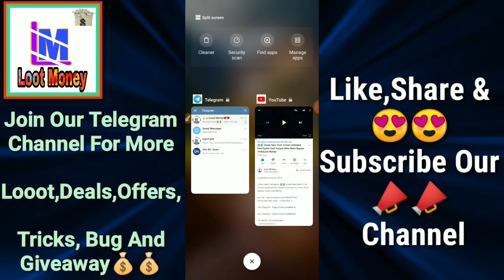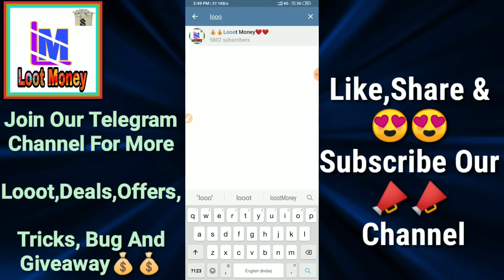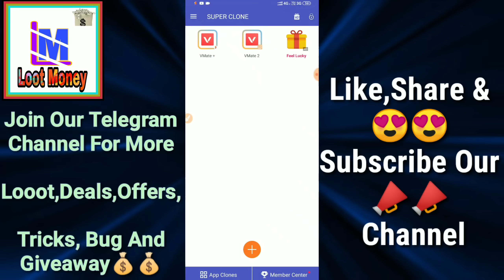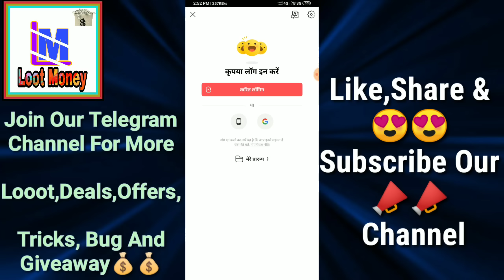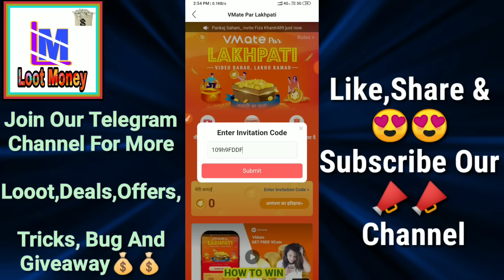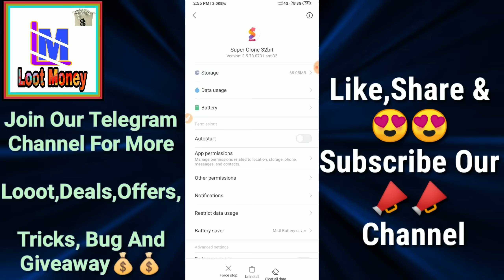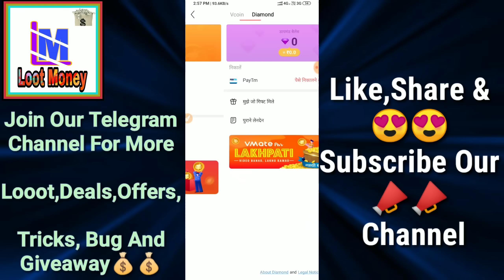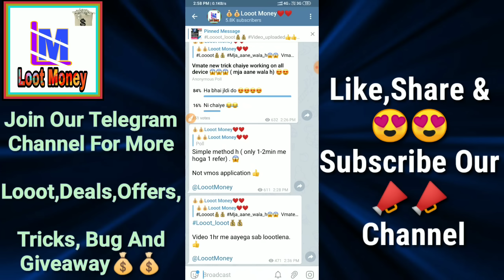😱😱 Vmate New Refer Bypass Trick || Unlimited Free Paytm Cash || Loot Money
In this video I tell about  😱😱 Vmate New Refer Bypass Trick || Unlimited Free Paytm Cash || Loot Money

( Refer Code - 109h9FDDF  )

Vmate mod apk - hmare telegram channel join krlo udhar mil jayega aapko